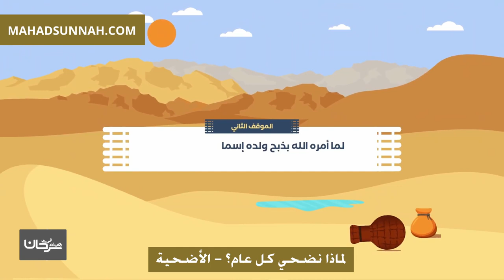لماذا نضحي كل عام؟ الأضحية